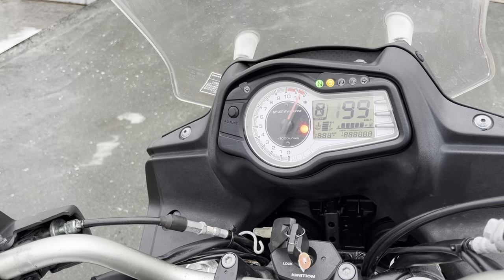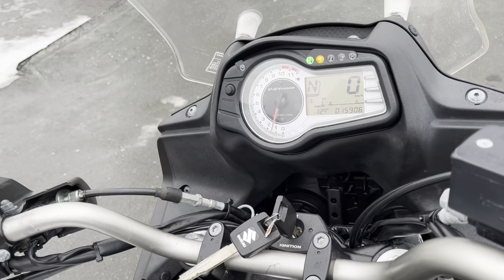No. B10825 SUZUKI V-STROM 650